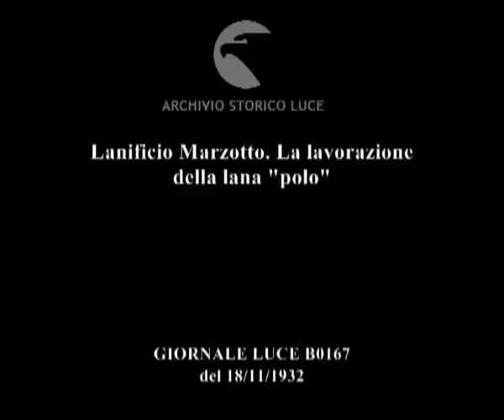Lanificio Marzotto. La lavorazione della lana "polo"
Descrizione sequenze:gregge di pecore in zona alberata ; stabilimento industriale ; operai selezionano la lana ; fasi di lavorazione della lana, macchinari in funzione ; magazzino ;